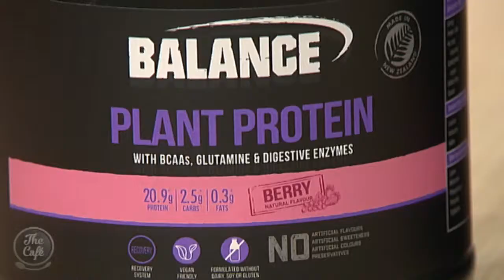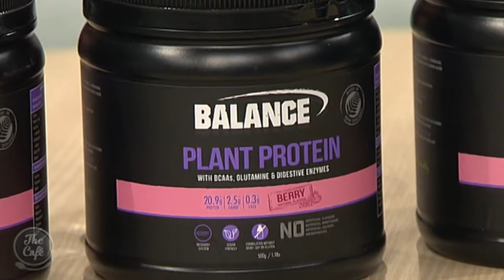Mel checks out Balance Protein Powder